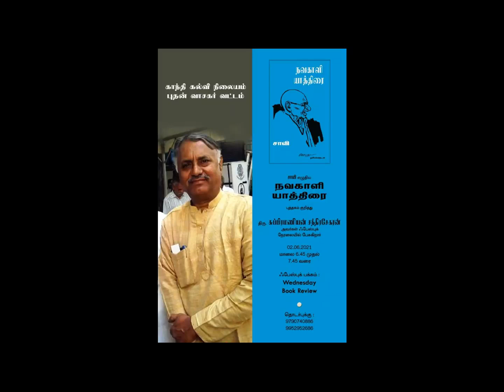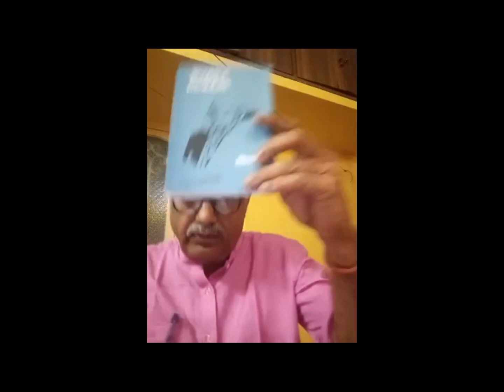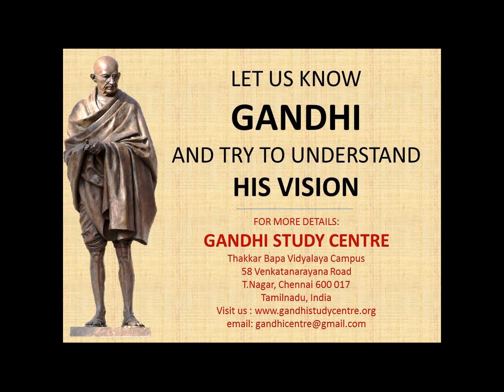Wednesday Book Review-திரு சு. சந்திரசேகரன் - நவகாளி யாத்திரை (புத்தகம்) - சாவி(ஆசிரியர்) - 2/6/2021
வணக்கம்,
காந்தி கல்வி நிலையத்தின் புதன் வாசகர் வட்டத்தில் 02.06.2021 அன்று (மாலை 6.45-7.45)
பேசுபவர்:திரு சுப்பிரமணியன் சந்திரசேகரன்
புத்தகம்: நவகாளி யாத்திரை
ஆசிரியர்: சாவி
பேச்சாளர் பற்றி:
இந்த வார பேச்சாளர் திரு.சுப்பிரமணியன் சந்திரசேகரன் அவர்கள் கடல் சார் வணிகத்துறையில் Marine Surveyor & Empty Container M&R-ஆக மும்பை மற்றும் சென்னையில் ஏறக்குறைய 40 வருடங்களுக்கும் மேலாக பணியாற்றியவர். காந்தியடிகள், பாரதியார், வினோபா பாவே மற்றும் காமராஜ் ஆகியோர் மீது கோண்ட ஈடுபாடு காரணமாக இவ்வாளுமைகள் தொடர்பான அமைப்புகளில் தன்னை ஈடுபடுத்திக் கொண்டுள்ளார். “கேள்விக்காரன்” என்ற புனைப் பெயரில் கவிதைகள் எழுதுபவரான இவர் பணி நிமித்தமாக மும்பையில் இருந்த காலங்களில் அங்கிருந்த தமிழ் இலக்கிய அமைப்புகளில் பங்கேற்று பணியாற்றியவர். மேலும், “கிங் மேக்கர் காமராஜர்” மற்றும் “முதல்வர் மகாத்மா” ஆகிய இரு திரைப்படங்களின் ஆக்கங்களிலும் பங்காற்றியவர்.
 நூல் பற்றி:
இந்திய விடுதலைப்போரின் இறுதியில், ஜின்னா அவர்களின் முஸ்லிம் லீக்கின் பாகிஸ்தான் என்ற தனி நாடு கோரிக்கையினால் இந்தியாவின் கிழக்கு மற்றும் மேற்கு எல்லைகளில் கொடூர கலவரங்கள் வெடித்தன என்பதையும், அக்கலவரங்களை தடுத்து நிறுத்தி அமைதியினை நிலைநாட்ட காந்தியடிகள் தன்னையே பணயமாக வைத்து கலவர பூமியினில் தன்னந்தனி ஆளாக சென்று கலவரங்களை தடுத்த வரலாற்றையும், அதில் முக்கியமாக, வங்கத்தின் சிட்டகாங் பகுதியில் நவகாளியில் ஏற்பட்ட கலவரத்தை (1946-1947) தடுத்து நிறுத்த அப்பகுதிகளுக்கு பயணம் மேற்கொண்டு கலவரங்களை ஒடுக்கினார் என்பதையும் நாம் அறிவோம். காந்தியடிகளின் இந்த நவகாளி யாத்திரையைப் பற்றி எழுத்தாளரும் பத்திரிகையாளருமான அமரர் சாவி அவர்கள் அங்கு நேரடியாக சென்று தான் கண்டவற்றையும், காந்தியடிகளை சந்தித்ததையும், அங்கு பெற்ற அனுபவங்களையும் பற்றி எழுதியதின் தொகுப்பே இந்நூல். இந்நூலின் முதல் பதிப்பிற்கு (1948) எழுத்தாளர் அமரர் கல்கி அவர்கள் முன்னுரை ஒன்றை எழுதியுள்ளார். பல பதிப்புகளுக்குப் பின்னர் இப்போது இந்நூலை சந்தியா மற்றும் தன்னறம் நூல்வெளி ஆகிய பதிப்பகங்கள் தனித்தனியே மறுபதிப்பாக வெளியிட்டுள்ளன.
ஆசிரியர் பற்றி:
எழுத்தாளர்  சாவி (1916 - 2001) அவர்களின் இயற்பெயர் சா.விசுவநாதன் ஆகும். தமிழின் மிகச் சிறந்த நகைச்சுவை எழுத்தாளர்களில் ஒருவர். சிறுவயதிலேயே இதழியல் துறையில் நுழைந்த இவர் கல்கி, ராஜாஜி, காமராசர், பெரியார் முதலான ஆளுமைகளுடன் நெருங்கிப் பழகும் வாய்ப்பைப் பெற்றார். கல்கி, ஆனந்தவிகடன், குங்குமம் மற்றும் தினமணிக் கதிர் போன்ற இதழ்களில் பணியாற்றிய பின்னர் சாவி  என்ற பெயரில் வார இதழ் ஒன்றைத் தொடங்கி பல ஆண்டுகள் நடத்தி வந்தார். வாஷிங்டனில் திருமணம், விசிறி வாழை, வழிப்போக்கன், திருக்குறள் கதைகள் உள்ளிட்ட பல நூல்களை எழுதியுள்ளார். ஞானபாரதி என்ற அமைப்பை தொடங்கி கலைத்துறையிலும் இதழ்த் துறையிலும் முத்திரை பதித்தவர்களுக்கு விருதும் பொற்கிழியும் அளித்துக் கௌரவித்து வந்தார்.
 தொடர்புக்கு:
காந்தி கல்வி நிலையம்,
தக்கர் பாபா வித்யாலயா வளாகம்,
58 வெங்கட் நாராயணா சாலை, தி.நகர், சென்னை – 600017
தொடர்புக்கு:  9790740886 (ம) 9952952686